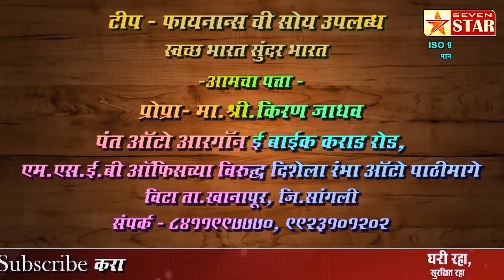शिवराज्याभिषेक सोहळ्याचे औचित्य साधून मौजे बेलवडे गावात १०० पेक्षा जास्त केले वृक्षारोपण